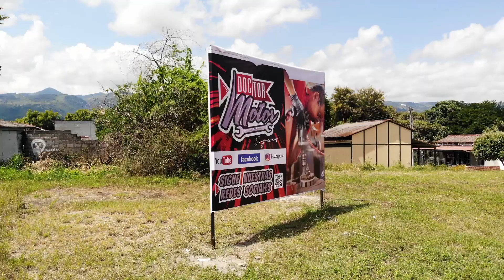Reparar motos, en los tiempos de usar y tirar (Doctor Motor 2da Temporada)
En esta época moderna de usar y botar, queremos brindar la opción de reparar, haciéndolo con toda la técnica, garantizando funcionalidad y calidad. Que se hagan los procesos bien hechos y demostrar que la creatividad no va en contra vía con la última tecnología. Ese es el sentido del doctor motor.

Tal vez arranco la segunda temporada como un hombre de cromañón, como inocentemente me tituló un suscriptor refiriéndose a la tecnología de mis maquinas, o tal vez como un dinosaurio, pues también me pusieron este apelativo… recibimos con mucho agrado todos los comentarios en especial porque son más los que han validado nuestros procedimientos y han valorado nuestro trabajo.

Si generar conciencia frente al uso extendido y la larga vida que pueden tener los motores es ser un dinosaurio de cromañón, lo llevaré con orgullo…